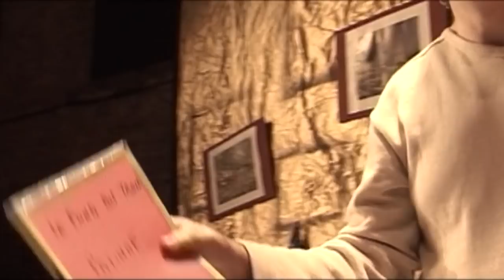Idées fisc (Pièce de théâtre) de Christian Dob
Philipaul le Roi, comédien fantaisiste et touche à tout du show-biz, gagne des fortunes en animant des émissions télé grand public. La cible parfaite pour un contrôle fiscal. François Guy Leprince est chargé de ce contrôle. Une aubaine pour ce petit inspecteur qui adore le théâtre, les beaux garçons et les vedettes télé qu'on peut voir en vrai.